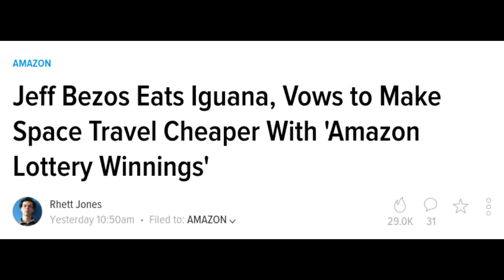Jeff Bezos Eats An Iguana For Lame Photo-Op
Faux activism. From GetYourNewsOnWithRon.